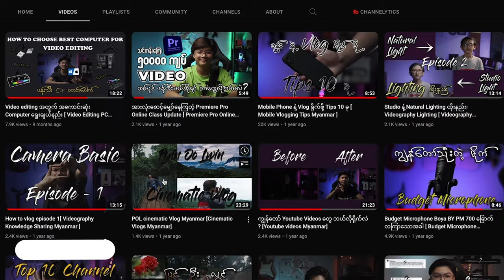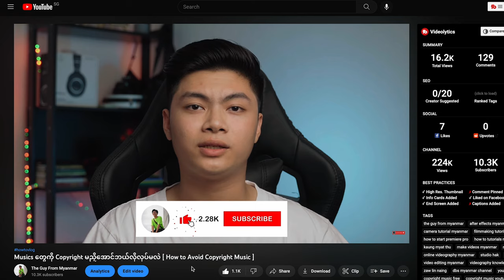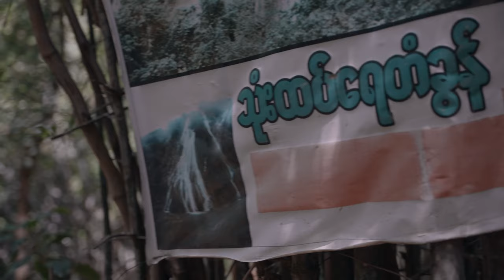Content Creator မလုပ်ခင် ဒီ Video ကိုကြည့်ပါ [ How to be a content creator ]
အခုခေတ် Social Media ကြီးခေတ်စားလာတာနဲ့အမျှ Content creation တွေကလဲ ခေတ်စားလာပါတယ်

ပြသနာက ဘယ်ကနေ ဘယ်လိုစလုပ်ရမှန်းမသိဖြစ်နေကြတာပါပဲ

ဒီ Video လေးမှာ ကျွန်တော် အခုမှ စလုပ်မဲ့သူတွေကို ဘယ်ကနေ စလုပ်ရမလဲဆိုတာကို ပြောပြထားတာပဲဖြစ်ပါတယ်

Content creator တစ်ယောက်အောင်မြင်ရင် တစ်လ လုံးဘာမှ မလုပ်ပဲ YouTube တို့ Facebook ကနေ ပိုက်ဆံတွေရနေပါတယ်

ကျွန်တော်လဲ အောင်မြင်အောင်ကြိုးစားနေတုံးပဲဖြစ်ပါတယ်

အဲ့ဒီတော့ အခု မှ creator စလုပ်မဲ့သူကလဲ ကြိုးစားပါ လို့ပြောချင်ပါတယ်

အားလုံးပဲ Stay Safe ပါ

အားလုံးပဲ ဒီ Video လေးနဲ့ပက်သက်ပြီးနားမလည်တာရှိရင်comment ထဲမှာမေးပါဗျ

နောက် Video တွေမှာပြန်ဆုံကြပါမယ်ဗျ

ကျွန်တော် အသုံးပြုလျှက်ရှိသော Camera - Sony a 7 mark IV

ကျွန်တော် Tutorial Videos များတွင် အသုံးပြုသော Lens - Sony FE 35mm F 1.8, Sigma 28 - 70 F 2.8 Art Lens

ကျွန်တော် အသုံးပြုသော Tripod - Manfroto

ကျွန်တော် အသုံးပြုသော Key Light - Godox SL 60 W ,Nanlite FS 200

Key light နဲ့ တွဲသုံးရသော Softbox - Godox Octagon 95cm

ကျွန်တော် အသုံးပြုသော Backlight - LEG Strips Lightblue, Nanlight Pavo Tube 6C Mark ii

ကျွန်တော် အသုံးပြုလျှက်ရှိသော Hair Light - Yaungnuo YN 300

video editing myanmar/ Video editing tutorial Myanmar/ Videography Knowledge sharing myanmar/ Myanmar Cinematic Video/ Myanmar Vlogs/ after effect myannamr/ Mobile Videography Myanmnar/ Filmmaking Tutorials/ Myanmar Videography Tutorials/ Camera Tutorial Myanmanr/ Camera Tutorial Myanmar/ Myanmar Vlogs/ The Guy From Myanmar/ How to edit videos Myanmar/ How to tutorials myanmar/ Make videos myanmar/ Online Videography myanmar